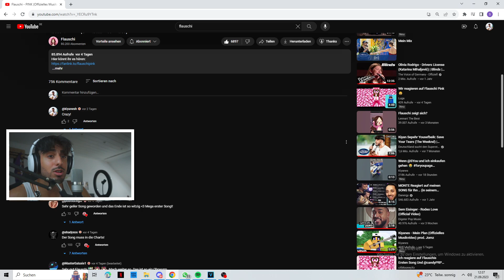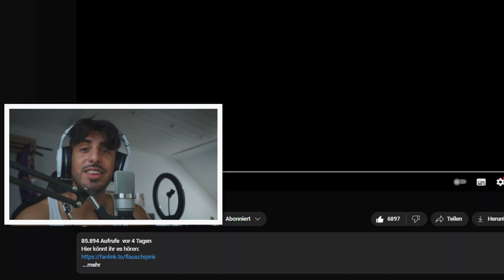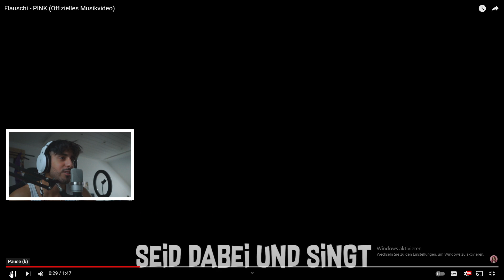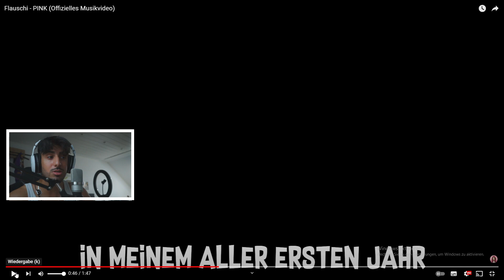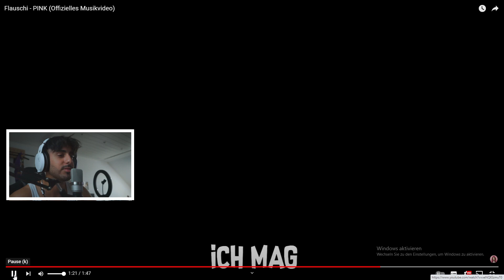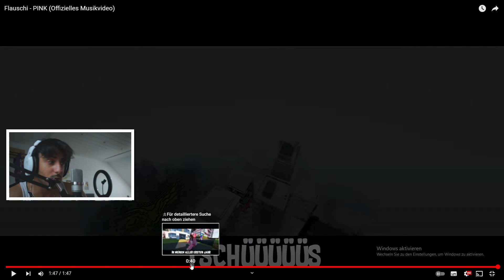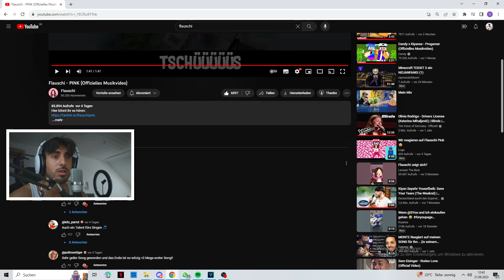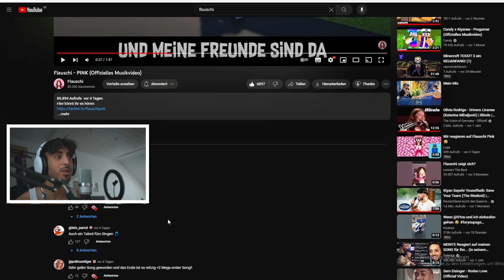DSDS FINALIST reagiert auf FLAUSCHIS ERSTEN SONG "PINK"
Ich würde mich auf euren Support sehr freuen!